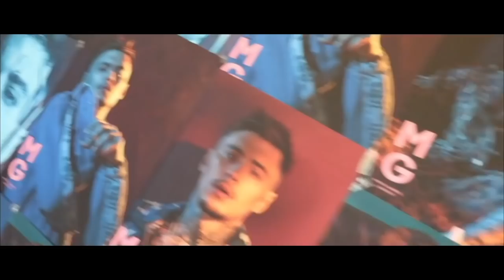Mikael Gabriel THE LIFE e12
One of the greatest challenges in life is tryin' to be yourself in a world that's trying to make you like everyone else.

THE LIFE - created by Mikael Gabriel & Eemeli Pirttimaa